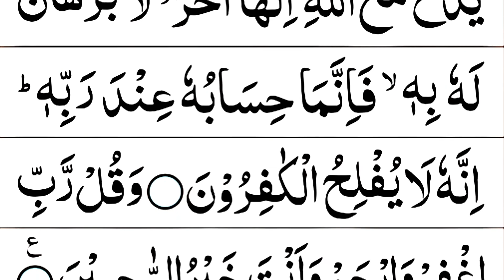Afahasibtum Annama Khalaqnakum Tilawat | Surah Al Muminoon Last 4 Ayat | Quran Tilawat | Hafiz Usama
Dosto is video me Maine Apko surah Al Muminoon Last 4 Ayat padhaya hai Ummeed hai Apko video Pasand aye hugi.

./ LINK \.